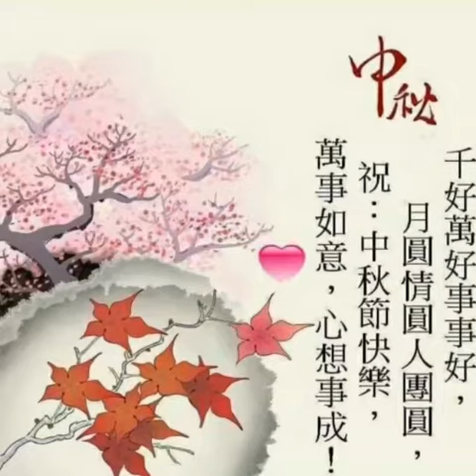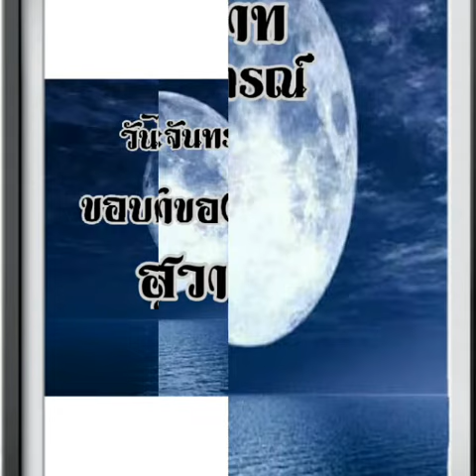วันไหว้พระจันทร์ขอบคุณเจ้าของภาพอุษาสวาท